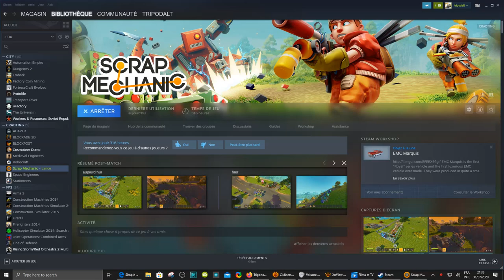scrap mecanic cheap scalable autofarm with logic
9day real time clock

work in progress made the first automated row

had to ask for logic help on forum
now when the row is completly harvest seed watered the linked train autoback without watering and seeding
have to make the row changer logic

the back system is complex it relly on a loop of NOR one triggers ON the other trigger OFF they are to a OR gate
the OFF is trigered by a sensor who detect the end of the row and a push for emergency use
 the ON manually by a push for start but later will be a timer chain of 24h long
all the pump out and in and the water spray are trigered by a sensor trought a AND gate to the ON gate as the controller

i will probably use a controller looped for auto switch row by a end sensor and maybe another logic switch
not sure because i dont want a switch logic by row
the goal is to reach 15row of 15soil with the minimum expense
for make the 3bigredfarmbot raid
i already tested the concrete3 and the automated turret against one of them
multiple layer barrier is enought for prevent breach and a turret evry 40cube covert all the perimeter
here i can crouch under the barrier or jump on it and the bots dont